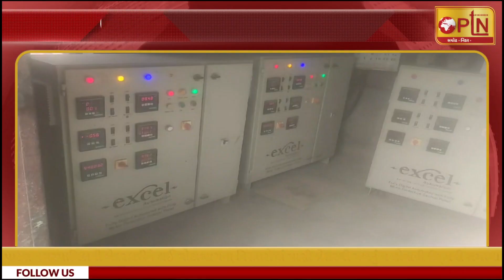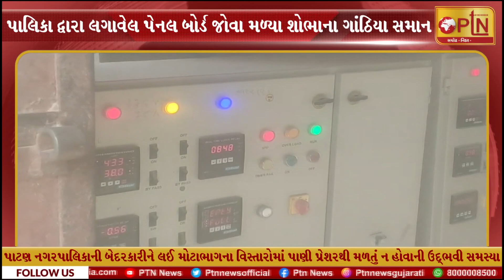નગરપાલિકાની બેદરકારીને લઈ મોટાભાગના વિસ્તારોમાં પાણી પ્રેશરથી મળતું ન હોવાની ઉદ્ભવી સમસ્યા